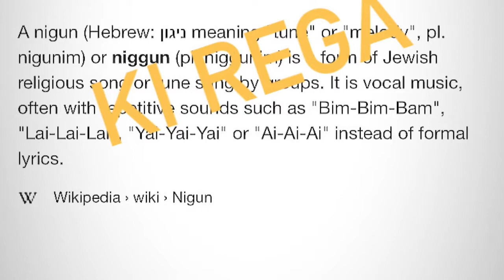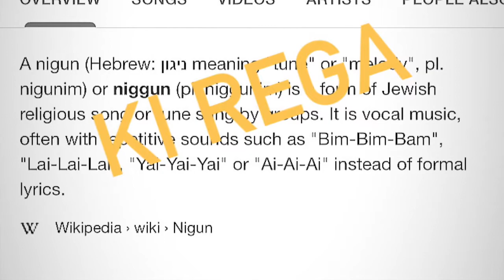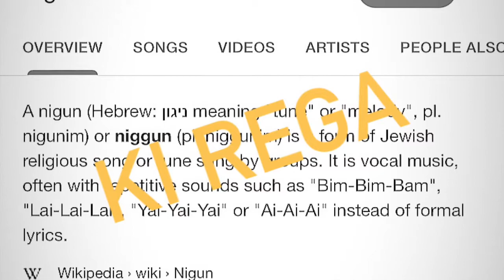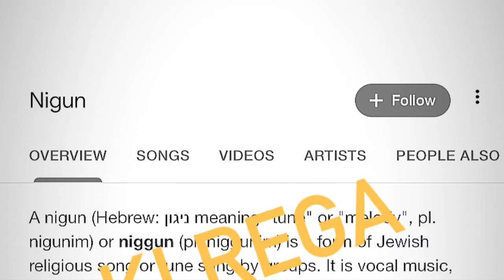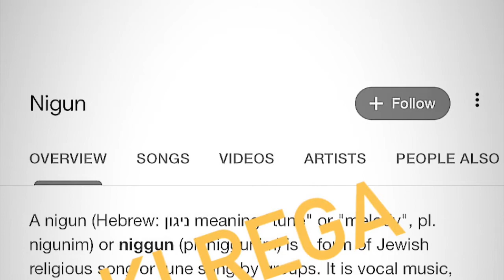NIggun Ki Rega כי רגע באפו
Recorded this at home. There are terrible versions of this niggun online so I felt compelled to record this.